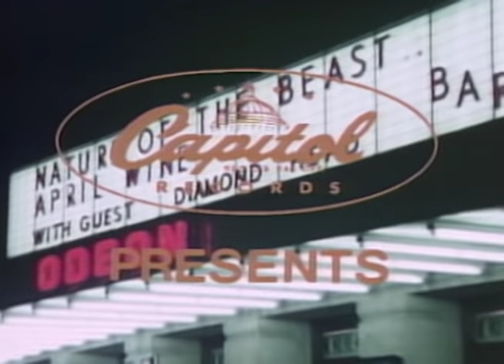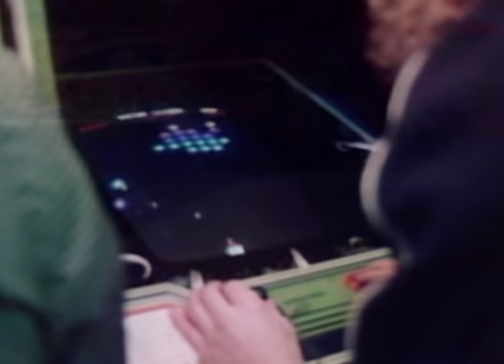April Wine - Live in London (1981) [Full DVD]